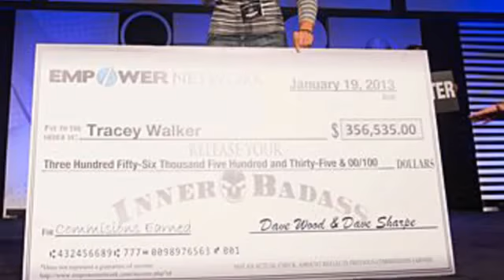Empower Network Scheck Party